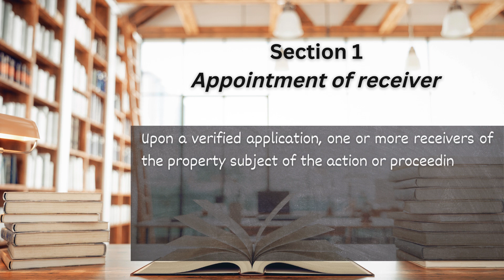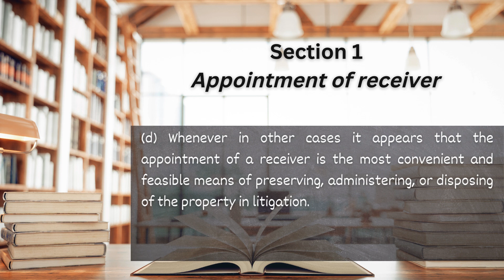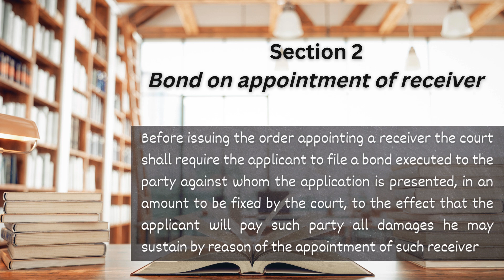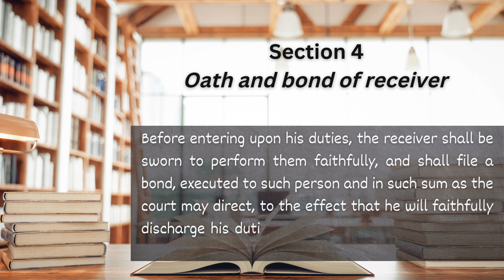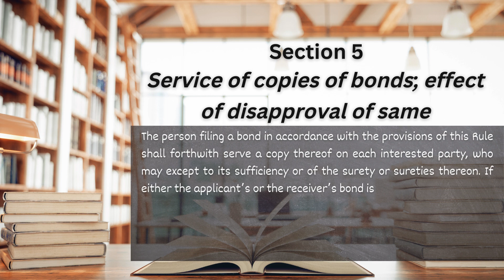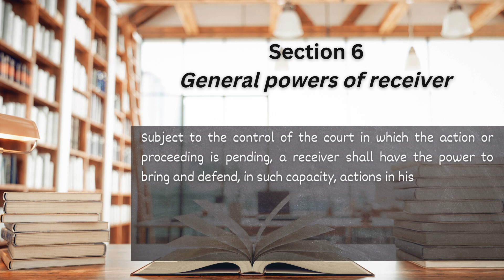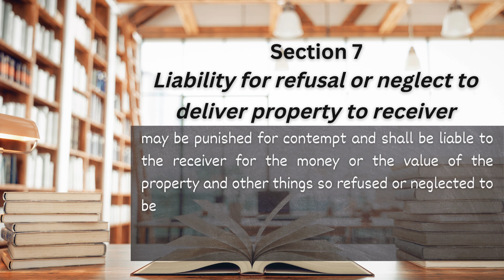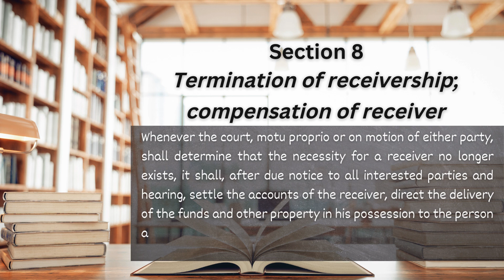[Audio Rules of Court] Rule 59 - Receivership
This is a recording of the codal provisions of the Rules of Court - Rule 59 - Receivership